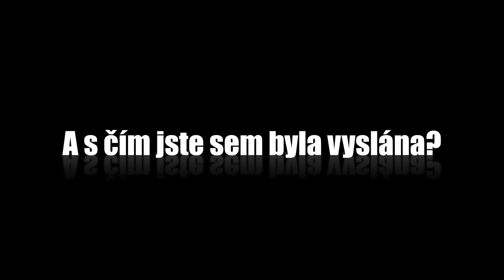Otázky - Helena Kopřivová - Show Jana Krause 15. 3. 2013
Kapela Pražský výběr, Jana Vitoušková, Helena Kopřivová.

Pozvání do tohoto dílu Show Jana Krause přijali kapela Pražský výběr (hudební skladatel a zpěvák Michael Kocáb, kytarový virtuóz a hudební skladatel Michal Pavlíček, baskytarista a zpěvák Vilém Čok a bubeník Klaudius Kryšpín), historicky první československá Miss IT (r. 2012) Jana Vitoušková a profesionální saunérka Helena Kopřivová.